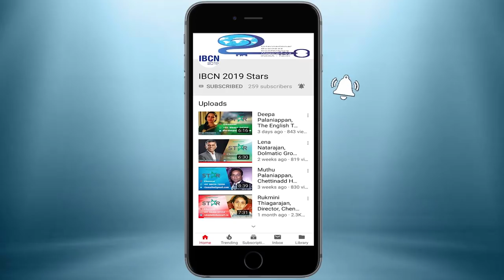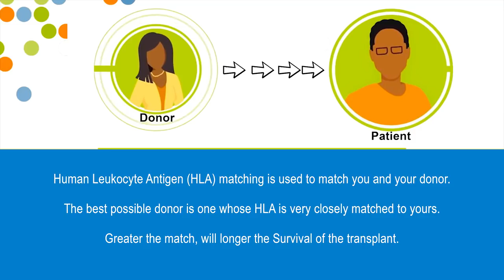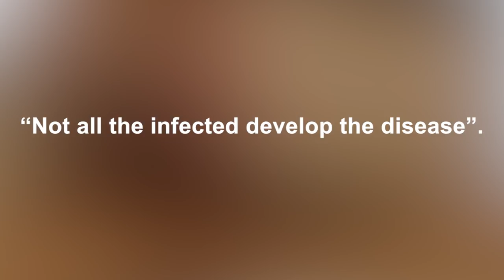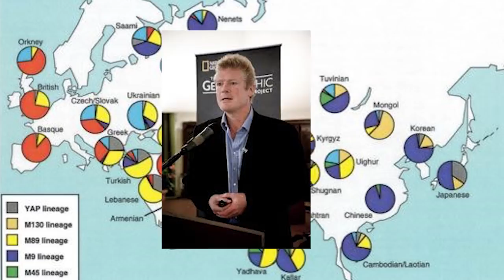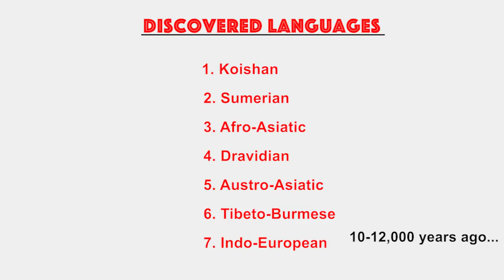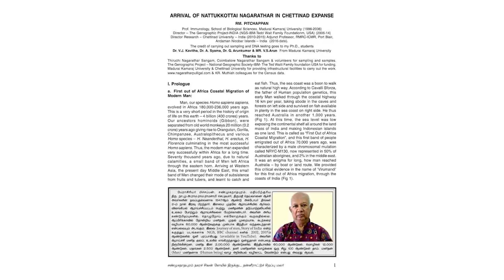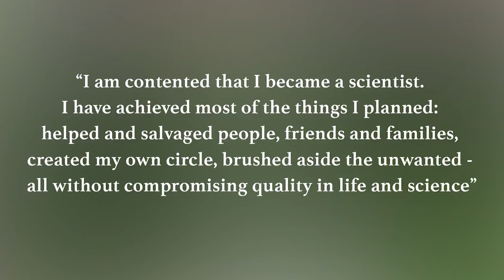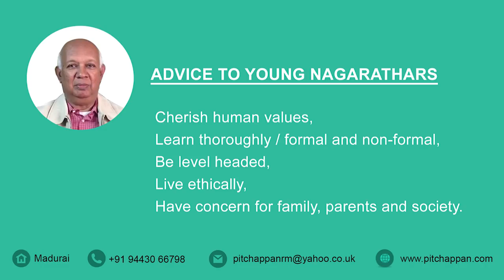Prof. RM. Pitchappan, Scientist, Geneticist, Immunologist - STAR 18, IBCN 2019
“Two roads diverged in a wood
 I took the one less travelled,
 That made all the difference.”

          - Robert Frost thus defined success. Nagarathar Star, Prof. Pitchappan, septuagenarian scientist tread this path, to rewrite the Story of Mankind in India.

☝Success story of a Nagarathar

Saluting The AchieveR  STAR

Prof. RM. Pitchappan, Scientist, Geneticist, Immunologist.  STAR Episode 18.

Let us celebrate the success story of our Nagarathar Prof. RM. Pitchappan, Scientist, Geneticist, Immunologist.

How to celebrate ?

Celebrate by sharing the video to all relevant nagarathar sangam WhatsApp groups.

Curious to know more such success stories of our Nagarathars?

Let us Salute The AchieveR,

Nagarathar Chamber of Commerce, IBCN 2019